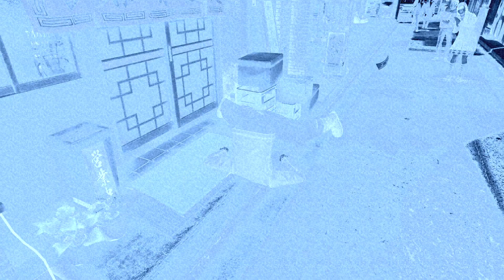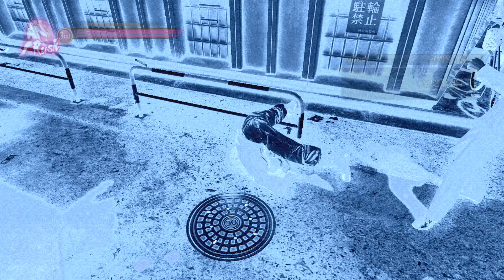[02] Yakuza 0 - Did I Call It?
I've never played a Yakuza game, so I'm starting with 0, which I assume is a prequel and doing it while enjoying some whiskey.